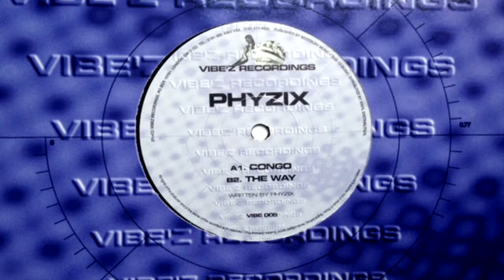Phyzix - The Way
vibe 005

a1. congo　7'16''
b2. the way　8'03''